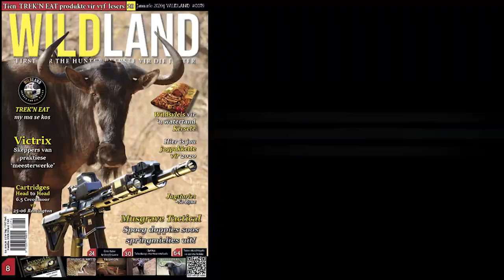Musgrave Tac NEW